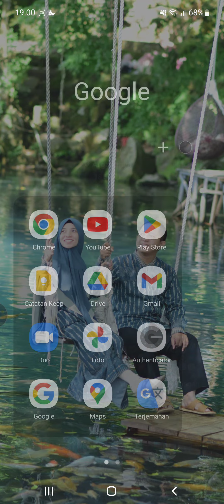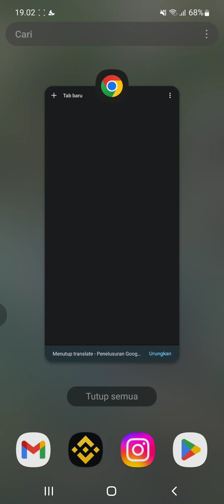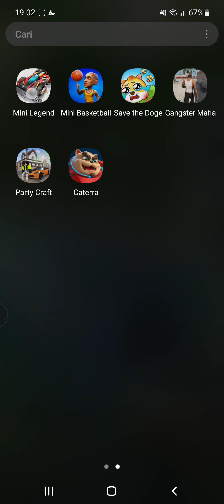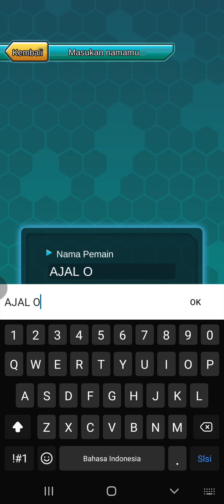Mini Legend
- Wallet Binance

ajalaluddinr
ID Pengguna : 27732857
BSC
BNB Smart Chain (BEP20) : 0xcd6d52455b162184b7d02b3dfac5aa475194ec49
ETH
Ethereum (ERC20) : 0xcd6d52455b162184b7d02b3dfac5aa475194ec49
BNB
BNB Beacon Chain (BEP2) : bnb136ns6lfw4zs5hg4n85vdthaad7hq5m4gtkgf23
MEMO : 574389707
MATIC
Polygon : 0xcd6d52455b162184b7d02b3dfac5aa475194ec49
AVAXC

- Wallet Metamask

Binance :
BNB : 0x7f25a5694caf7763e50003456A7240Dfe7754C2B
ASIX+ : 0x7f25a5694caf7763e50003456A7240Dfe7754C2B
Polygon :
Matic : 0x7f25a5694caf7763e50003456A7240Dfe7754C2B

- Wallet Indodax

Bitcoin : 1E6i3HQCGGbuRwkAPBTmkkLTXieQnUiqdC
AsikV2 : 0xa8981fcc8847c102ae93e973ddb34b627f63c2b8

- Wallet Tokocrypto

Pilih jaringan :
Bitcoin :
13SM5ADfbjePZMu1PLn7sU3Pbo91DMvyjr
Ethereum (ERC20) :
0xdfbb0a8af25fb47d9a224da1c0af465c1c5e8908
BNB Smart Chain (BEP20) :
0xdfbb0a8af25fb47d9a224da1c0af465c1c5e8908
Matic | Polygon :
0xdfbb0a8af25fb47d9a224da1c0af465c1c5e8908
XLM | Stellar Lumens :
XRP | Rippple :
BNB Beacon Chain (BEP2) :
BTC (SegWit) :
bc1q5z9gvswqd77rufuuzuvzddcewu5jh2hdelqsgf
Arbitrum One :
0xdfbb0a8af25fb47d9a224da1c0af465c1c5e8908
Optimism :
0xdfbb0a8af25fb47d9a224da1c0af465c1c5e8908

Smart Contract :
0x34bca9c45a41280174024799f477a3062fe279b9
Link Market AO TOKEN :